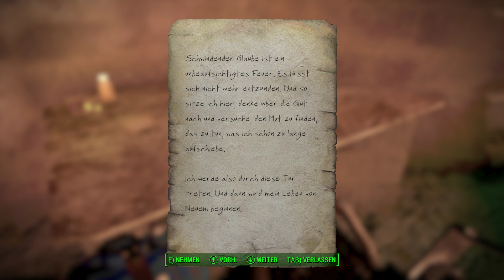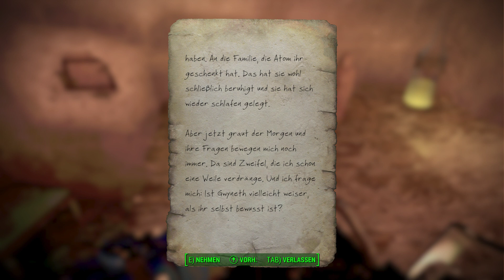LP Fallout 4 Überlebensmodus Folge 293 Dima zur Rede stellen [Deutsch]